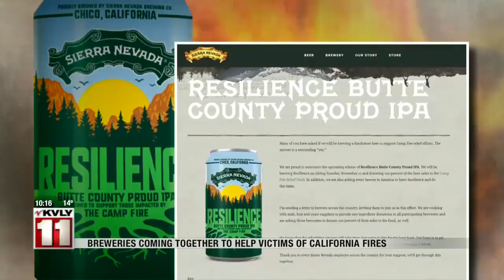News 10pm News Part 2 November 27